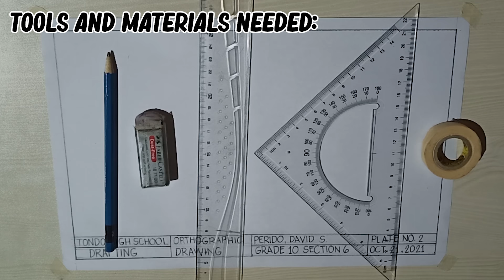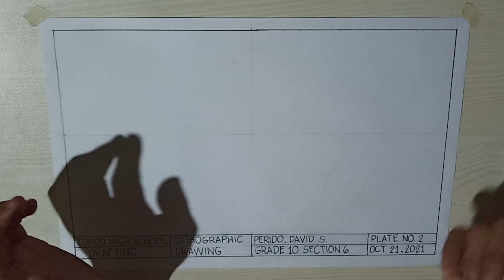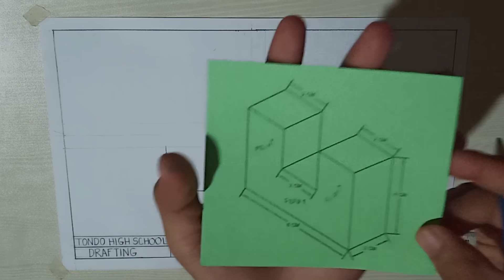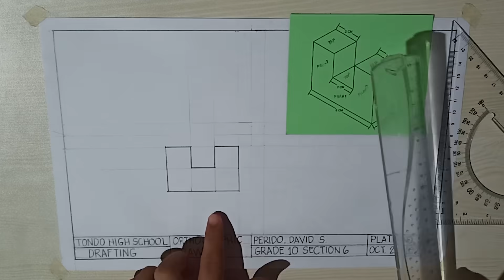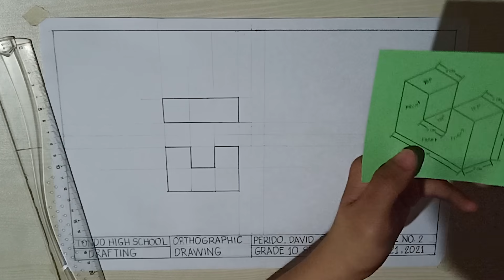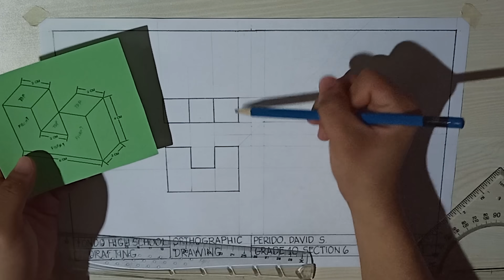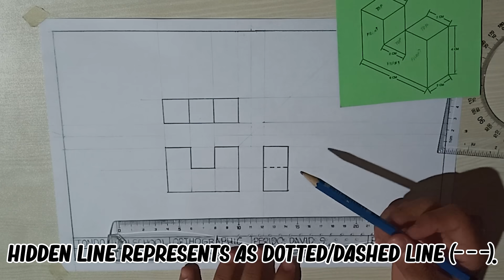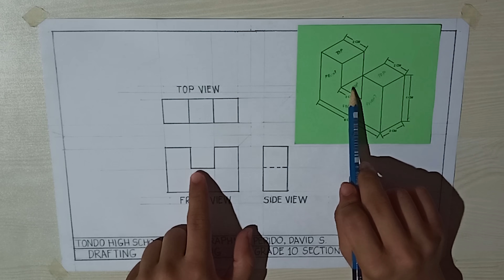[TAGALOG] ORTHOGRAPHIC DRAWING TUTORIAL | How to Make Orthographic Drawing / Orthographic Projection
In this tutorial, it discusses how to make orthographic drawing / orthographic projection drawing / orthographic views for technical drafting, engineering, and architecture.

𝗧𝗢𝗢𝗟𝗦 𝗔𝗡𝗗 𝗠𝗔𝗧𝗘𝗥𝗜𝗔𝗟𝗦 𝗡𝗘𝗘𝗗𝗘𝗗:
▪ drawing board
▪ pencil
▪ eraser
▪ ruler
▪ 45-degree triangle
▪ masking tape